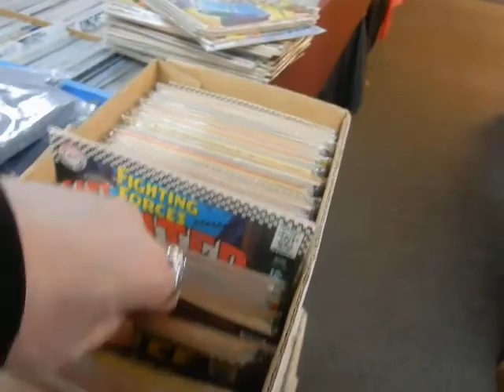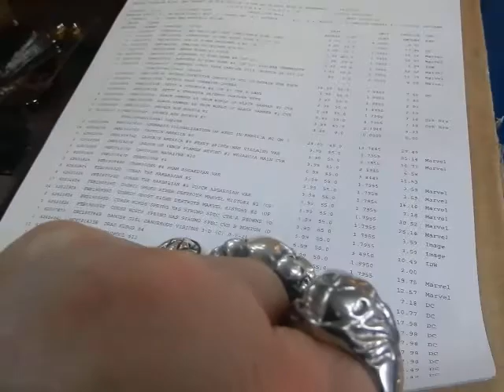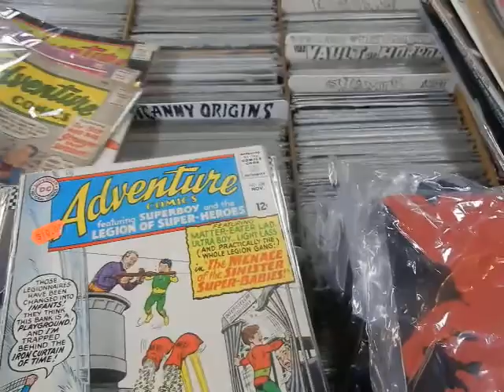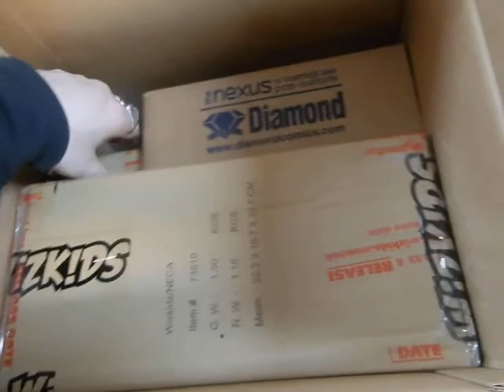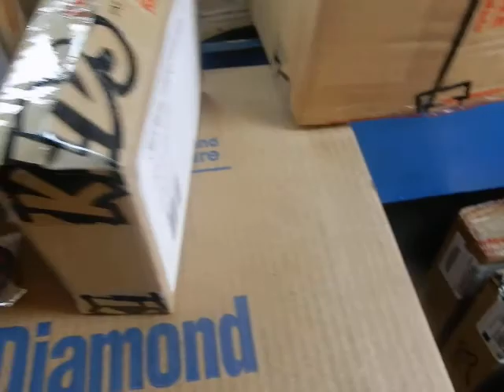Unboxing Godzilla T-Shirts Frank Frazetta Death Dealer FCBD Heroclix @ JC'S Comics N' More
Unboxing Godzilla t-shirts, Frank Frazetta Death Dealer figures, some items for Free Comic Book Day @ JC'S Comics N' More: Your Pop Culture Super-Store 6725 W Central Ave Toledo, OH 43617 & Follow JC'S on Instagram @ jcscomicsnmore.